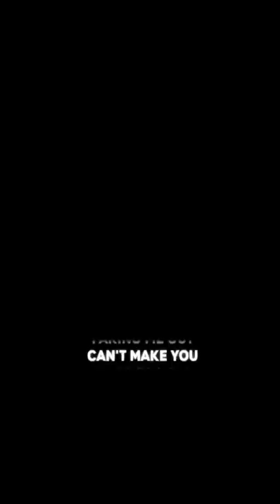Messi at barcelona 😞